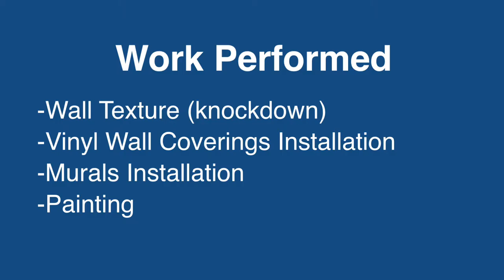Courtyard & Residence Inn by Marriot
Wall Texture (knockdown), Vinyl Wall Coverings Installation, Murals Installation, and Painting.